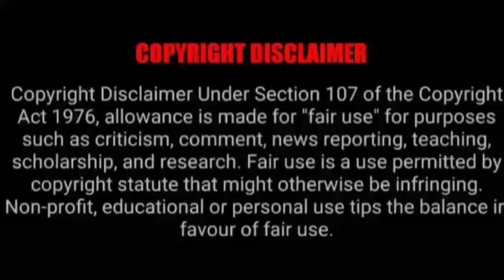ASMR EATING SPICY MUTTON BOTI CURRY , MUTTON CURRY WITH RICE | INDIAN FOOD MUKBANG |Foodie India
ASMR EATING SPICY MUTTON BOTI CURRY , MUTTON CURRY WITH RICE | INDIAN FOOD MUKBANG |Foodie India. Best Indian Food Asmr. Best Indian Food Mukbang. Mukbangers Eating Indian Food. Asmr Eating Indian Food.

Credit-